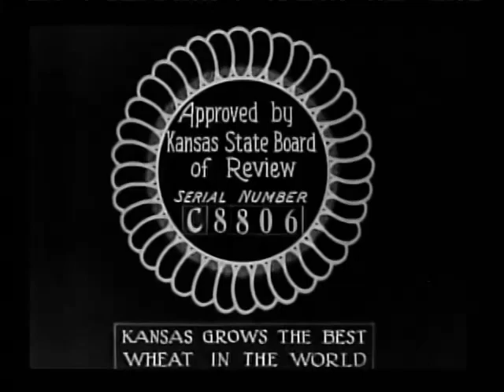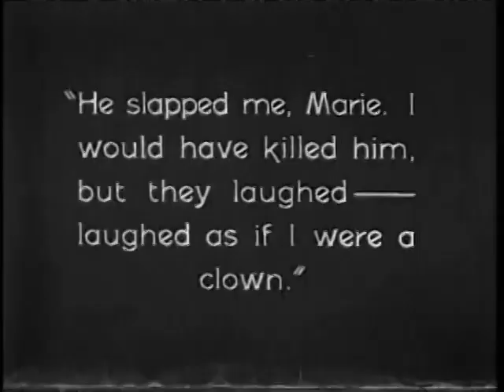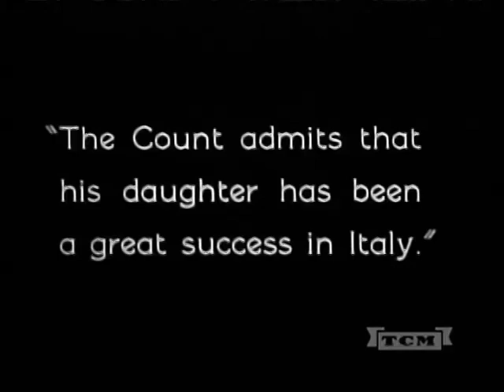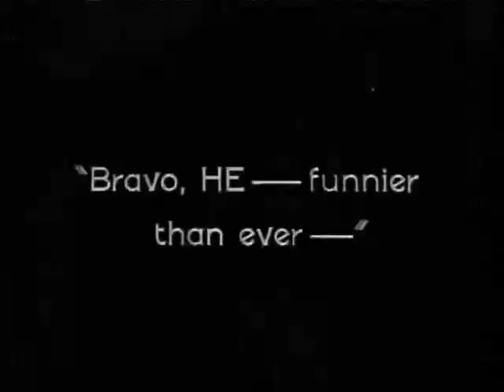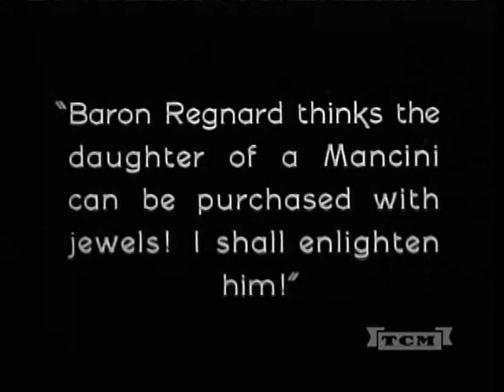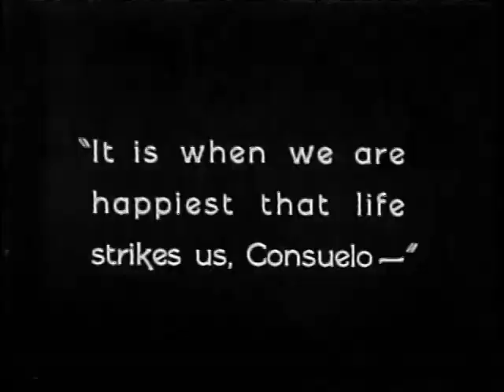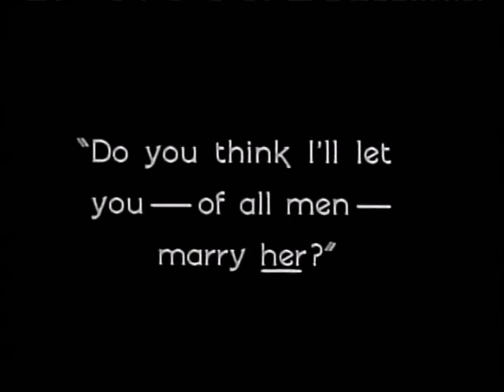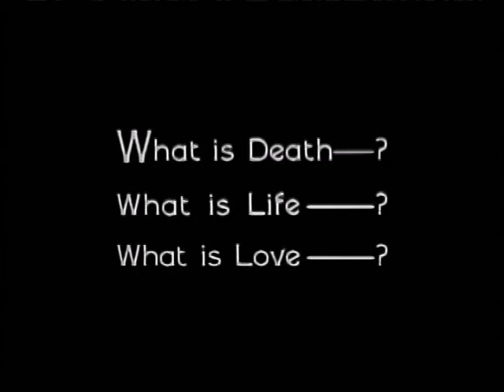"He Who Gets Slapped" (1924) | Lon Chaney's Silent Film Classic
"He Who Gets Slapped" (1924), a masterpiece starring the legendary Lon Chaney. This iconic film, directed by Victor Sjöström, showcases Chaney's unparalleled talent in portraying complex and emotionally charged characters. Join us as we explore the film's intriguing plot, historical significance, and Chaney's unforgettable performance.

🎥 About "He Who Gets Slapped":
"He Who Gets Slapped" tells the story of a brilliant scientist turned circus clown after a tragic betrayal. Lon Chaney's portrayal of the tormented clown has left an indelible mark on cinematic history. Released in 1924, this silent film continues to resonate with audiences today.

🌟 Highlights:

Insightful analysis of Lon Chaney's performance and character
Historical context and impact on the silent film era
Behind-the-scenes anecdotes and production details
Why "He Who Gets Slapped" remains a must-watch classic